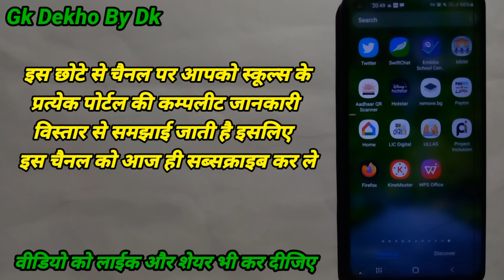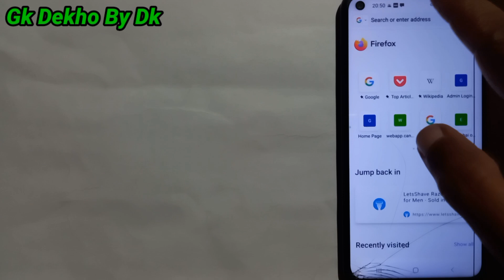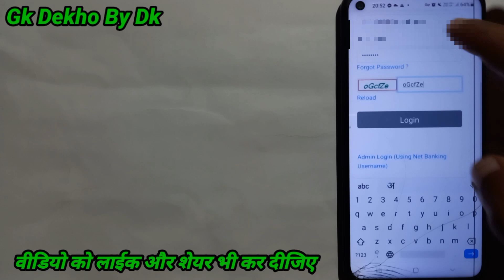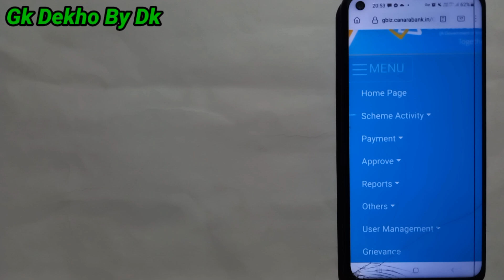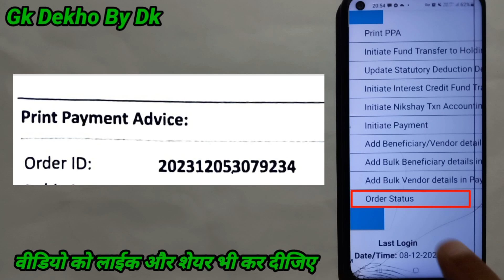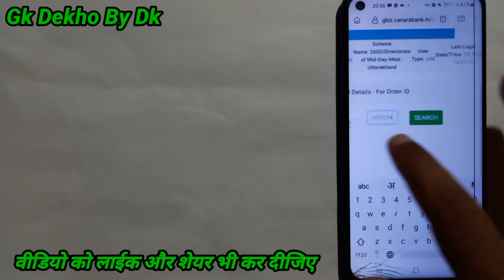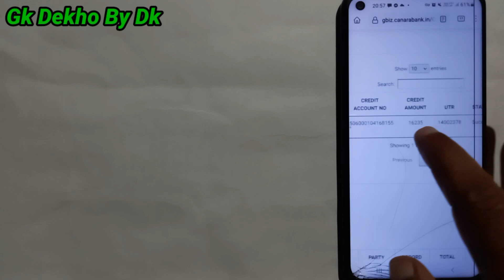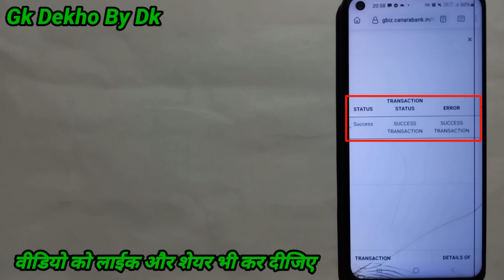ये कैसे पता करें कि MDM SNA खाते से VENDOR को PAYMENT हुआ या नहीं?MDM के SNA खाते में VENDOR STATUS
ये कैसे पता करें कि MDM SNA खाते से VENDOR को PAYMENT हुआ या नहीं? MDM के SNA खाते में VENDOR STATUS कैसे देखें?